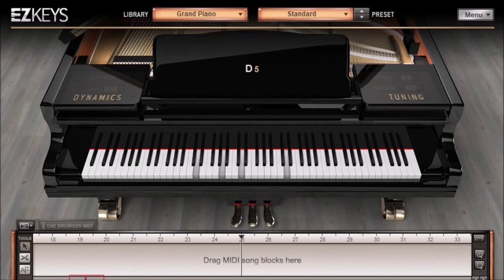KJ 423 - Aku Dapat Di Hatiku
Lagu Kidung Jemaat 423 (KJ 423) Aku dapat di hatiku dengan chord